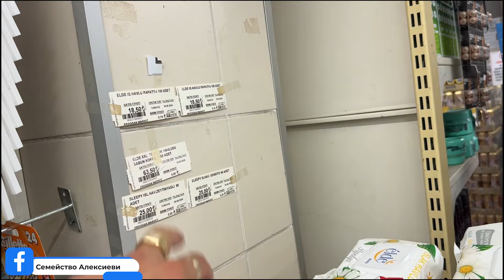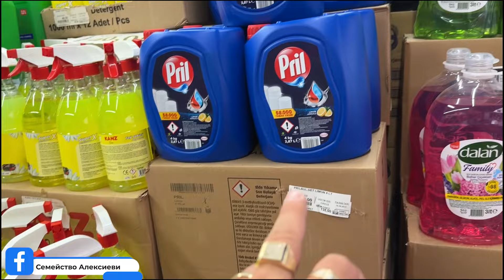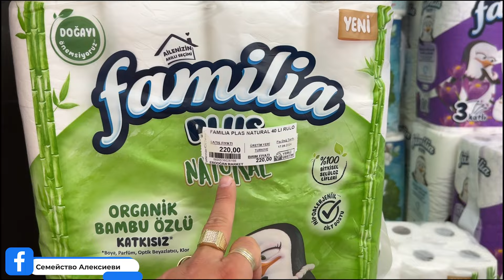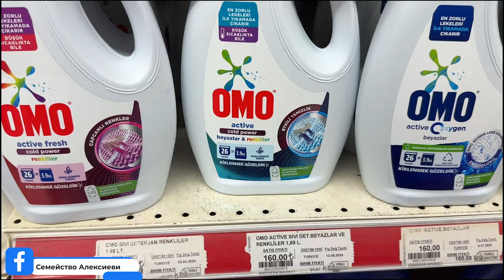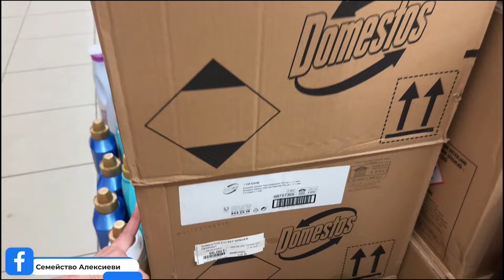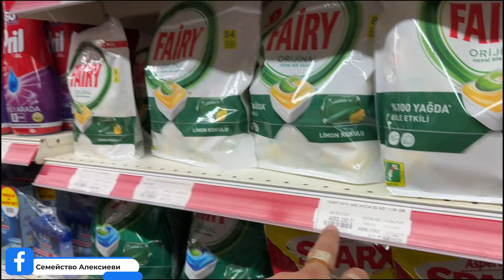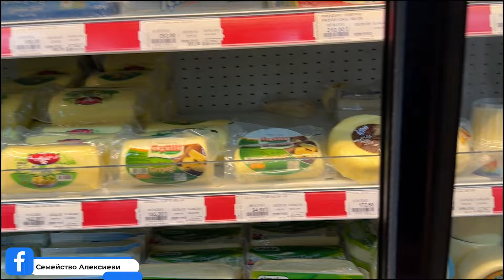На Пазар в Одрин | Хранителни Стоки в Одрин |Промоции Ердоган Магазин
На Пазар в Одрин | Хранителни Стоки в Одрин
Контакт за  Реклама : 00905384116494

АДРЕС : Abdurrahman, Uzun Kaldırım Cd. No:51, 22100 Edirne Merkez/Edirne

ХРАНИТЕЛНИ СТОКИ ОТ ОДРИН
Колко е Лирата